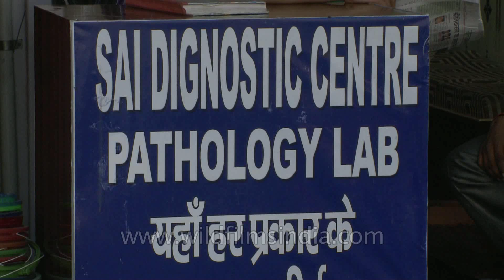Pathology Lab near AIIMS hospital, Delhi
The All India Institutes of Medical Sciences (AIIMSes) are a group of autonomous public medical colleges of higher education. AIIMS New Delhi, the fore-runner parent excellence institution, was established in 1956.

The All India Institute of Medical Sciences (Amendment) Bill, 2012,was introduced in the Lok Sabha on 27 August 2012. This bill will also replace a recent Ordinance which allowed the six AIIMS-like institutes to become operational from September 2012. Lok Sabha passed the AIIMS (Amendment) Bill, 2012 on 30 August 2012.The proposed measure will help the Centre change the status of the six new AIIMS registered under the Indian Societies Registration Act to be autonomous body corporate on the lines of the existing AIIMS in Delhi.AIIMS(Amendment) Bill,2012 was introduced in Rajya Sabha on 3 September 2012. Rajya Sabha passed the AIIMS (Amendment) Bill, 2012 on 4 September 2012.

Source : Wikipedia